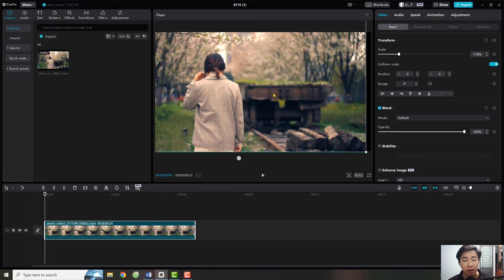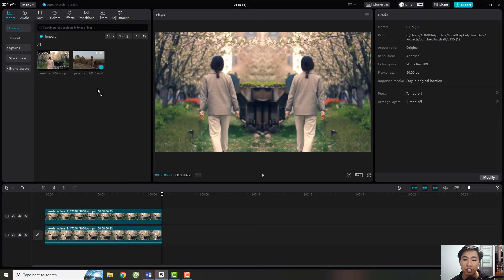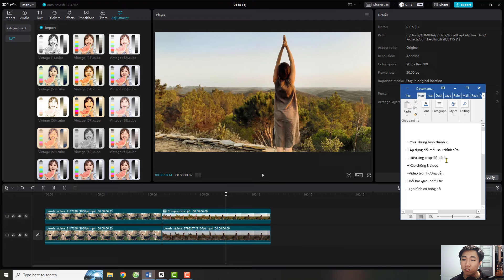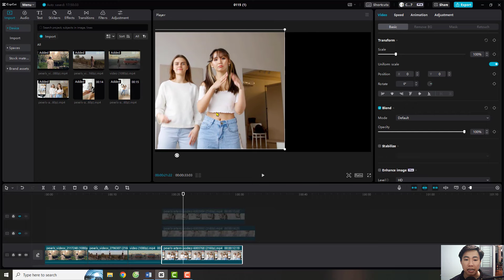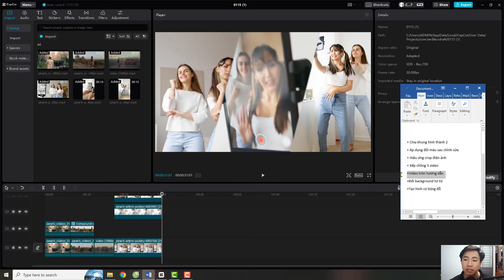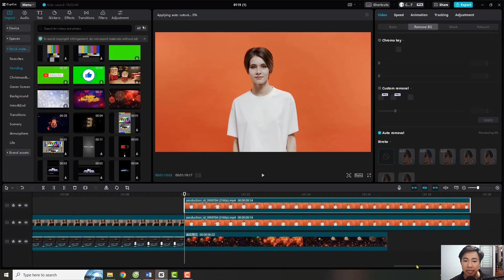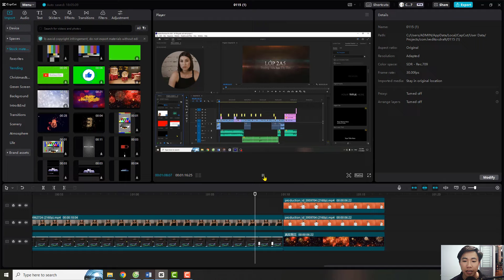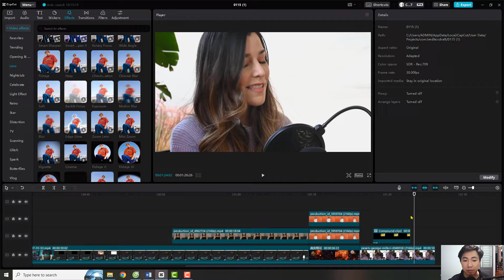🎬Bài 11: Cách sử dụng mask trên capcut pc | How to Mask in CapCut PC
Cách sử dụng mask trên capcut pc | How to Mask in CapCut PC
Tính năng mask trong capcut pc quả thật còn hạn chế hơn các phần mềm dựng video chuyên nghiệp, nhưng nến bạn biết cách sử dụng mask trên capcut pc hiệu quả, sẽ làm video của bạn trở nên đặc sắc hơn bao giờ hết.
Đây là những phần tôi hướng dẫn trong video:
0:00 Thành phẩm sau khi áp dụng
0:33 Chia khung hình thành 2
2:05 Áp dụng đổi màu sau chỉnh sửa
4:16 Hiệu ứng crop điện ảnh
5:02 Xếp chồng 3 video
6:33 Video tròn hướng dẫn
7:43 Đổi background từ từ
9:49 Tạo hình có bóng đỗ
11:34 Lảm nhảm
🔶Học làm video vẽ tay chuyên nghiêp, dựng: nhanh - chuẩn - mượt
🔶Lộ trình bài bản để trở người làm video chuyên nghiệp có thể bán hàng và đi làm